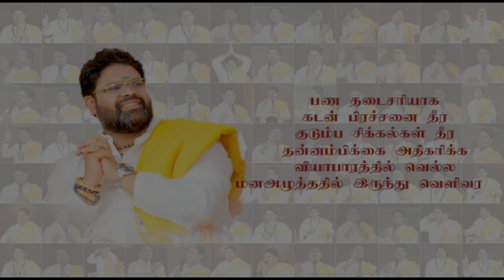தங்க சங்கிலியில் இந்த டாலர் போட்டால் | உங்கள் குடும்பத்தில் சண்டை தினமும் வரும்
ஆனந்தம் வணக்கம்,

தங்க சங்கிலியில் மீன் தூண்டில் வடிவத்தில் இருக்கும் டாலரை உபயோகப்படுத்தக் கூடாது. அது நம் குடும்பத்திற்கும் நமக்கும் கெட்ட எண்ணங்களையும், தேவை இல்லா பிரச்சினைகளையும் தரும். எப்படி என்ன காரணம் என்பதை இப்பதிவில் பதிவிட்டு உள்ளேன் தயவுசெய்து இம்மாதிரியான டாலரை உபயோகம் படுத்தாதீர்கள்.

Do not use the dollar in the form of fish bait on a gold chain. It brings bad thoughts and unnecessary problems to our family and ourselves. I have posted how and why in this post, please do not use this type of dollar.